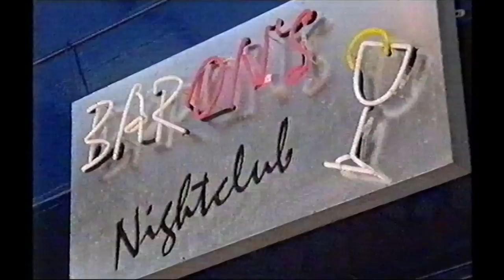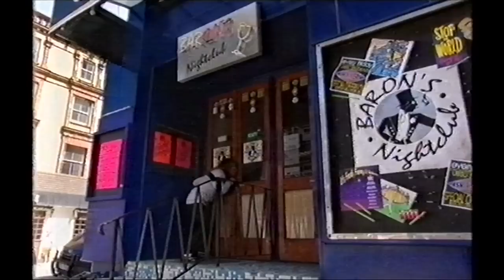Bang, Bang, It's Reeves and Mortimer - S01E04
This is the follow-up sketch show to The Smell of Reeves & Mortimer, after their huge success with Shooting Stars. Screened in 1999.